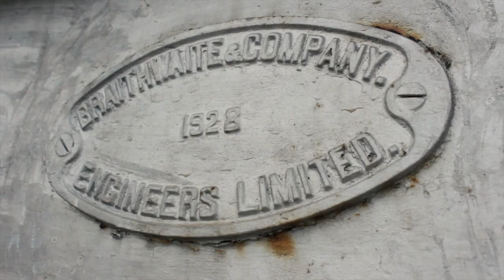A Walk on Old Kollidam bridge | Tiruchirappalli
"Braithwaite & Company, 1928". Old Kollidam bridge stands strong even today encountering innumerable times of flood and drought over it's years. People prefer the newly constructed bridge beside this one, thus reducing the traffic drastically. Most people prefer this for their morning walk. Here i take a walk on this iconic bridge on a blissful morning!